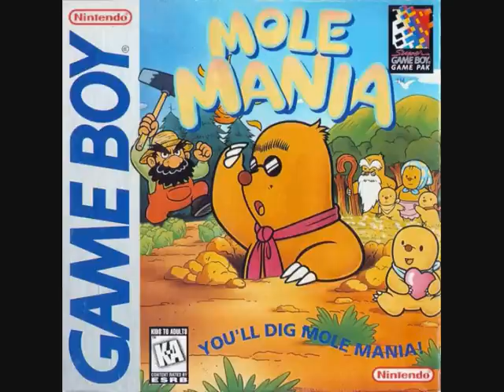Mole Mania - Jinbe's Castle Theme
This plays in Jinbe's Castle. It's the 8th level where you have to fight all 7 bosses again. After this you can fight and defeat Jinbe.